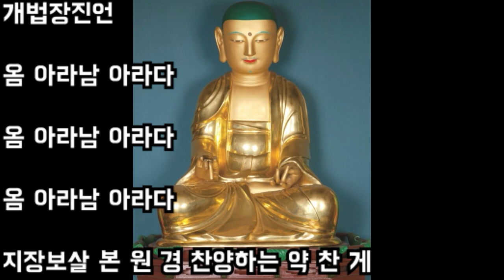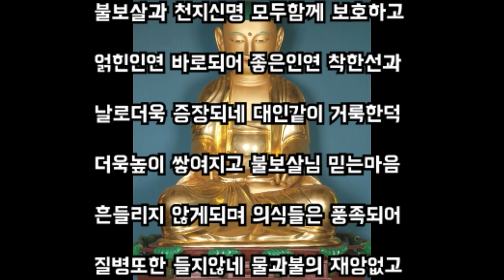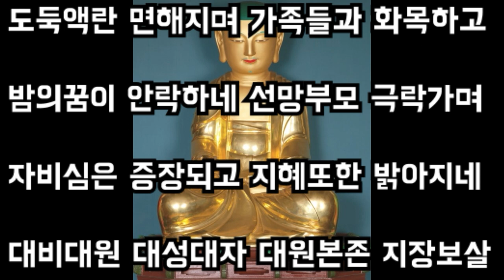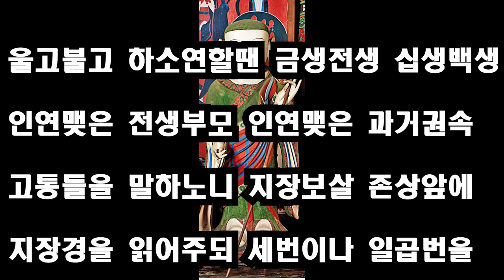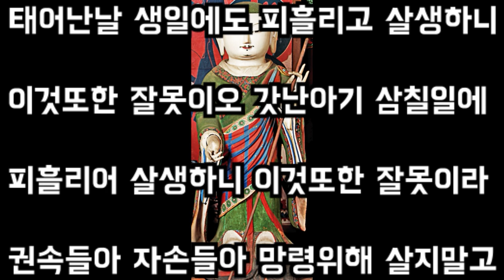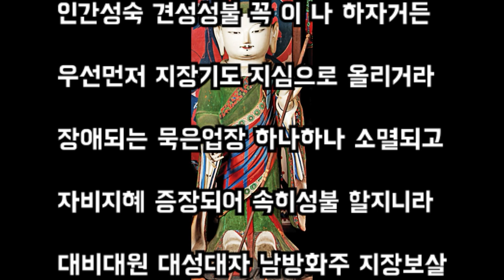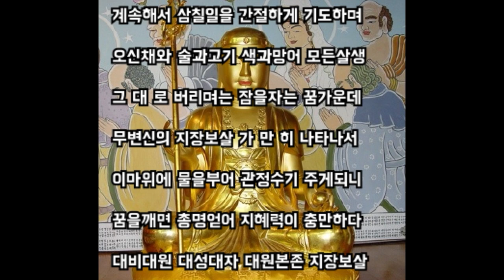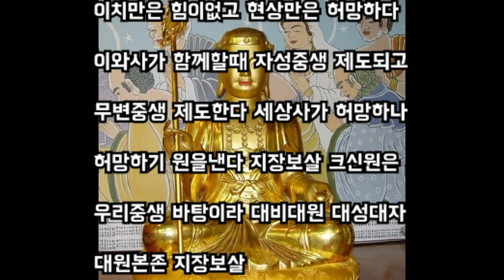우리말 지장경 약찬게